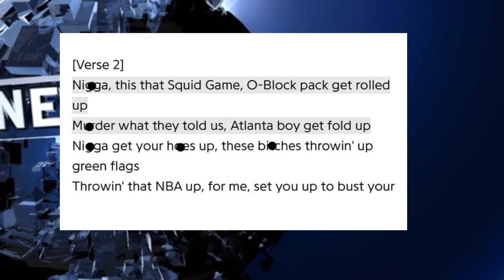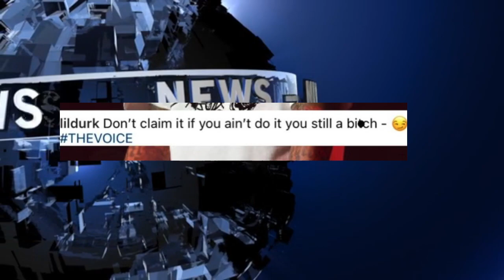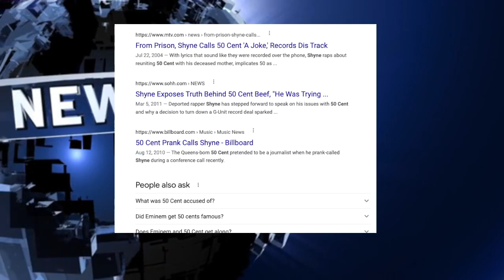Lil Durk VS NBA Youngboy O BLOCK TURNS UP, 50 Cent Tommy Show, Shynbe Apology For Dissing 50 Cent